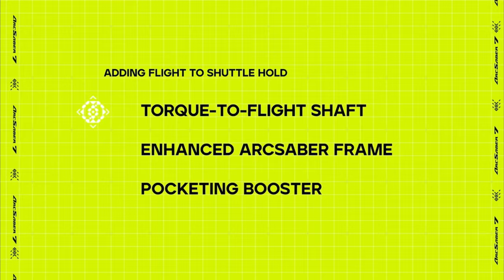Yonex Arcsaber 7 pro review and Unboxing // In hindi || Most underrated racket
Hi guys I hope you like this video , if you have any doubt please ask me comments section .

1. Kunlavut Vididsran
2. Viktor Axelsen 100zz
3. Viktor Axelsen Duora Z strike
4. Astrox next stage

Feather
Yonex As2
Lining A2
Victor Champion No.1

Best Grip
Super Grip (6 grip pack )
1 Super Grip

badminton racket review
racket review
thruster racket review
victor badminton racket review
yonex badminton racket under 5000rs
top 7 best badminton rackets from yonex voltric series under 5k
best badminton rackets made in taiwan
best badminton rackets made in japan
best badminton racket
yonex arcsaber 7pro review and Unboxing
best 7 badminton rackets
top 7 best badminton rackets,yonex voltric badminton rackets,best badminton racket under 5000 in 2022
Best racket under 3000₹
Best racket under 10000₹